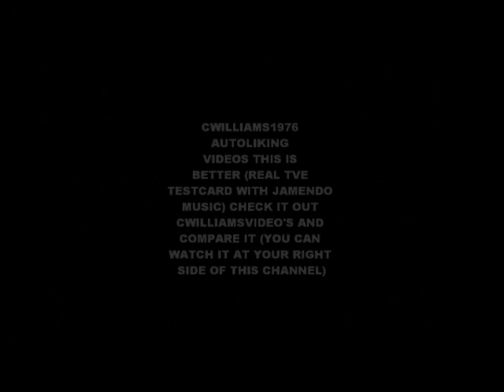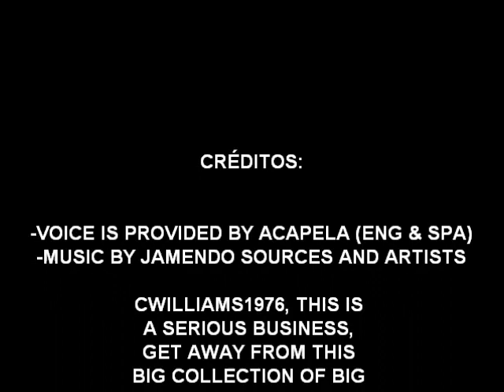More TVE Testcard with jamendo music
This is way better than cwilliams1976 autoliking videos with nosense, nobody can quit it even with the "-cwilliams1976" mark because some people do not know it